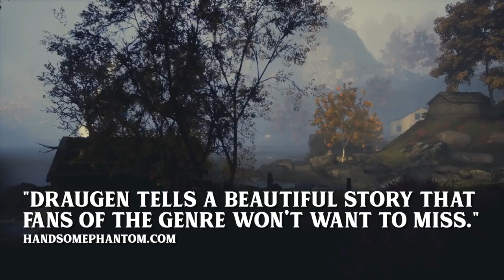Draugen launch trailer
Draugen is a single-player, first-person Fjord Noir mystery set in 1920s Norway. Out now for Windows PC on Steam and GOG.com.